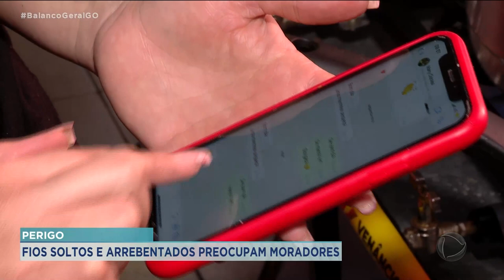PERIGO: FIOS SOLTOS E ARREBENTADOS PREOCUPAM MORADORES